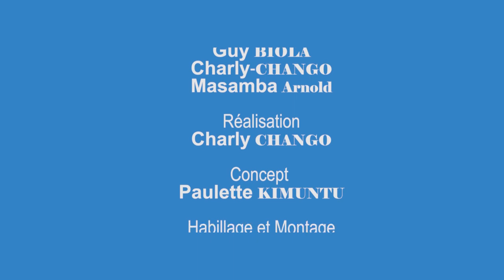ASOLOLI NA JEANNOT LOMPEMPE FCC SE RANGE DERRIÈRE L'ARMÉE MAIS POSE DES PRÉALABLES À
Abonnez-vous massivement à notre chaîne YouTube pour plus d'actualités sur Le FCC se range derrière l'armée mais pose des préalables avant de prendre la main tendue du Président dont la libération des prisonniers dits politiques. Notre entretien avec Jean-serge Tshiben est à suivre ce soir sur notre chaîne.